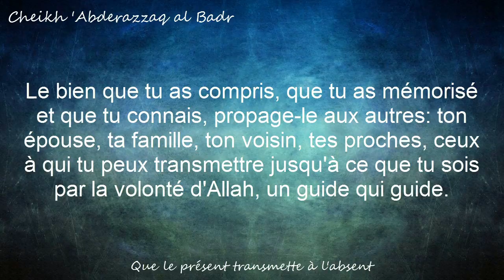La zakat al fitr pour mon fils qui ne me rend plus visite - Cheikh Sâlih Al Fawzan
- Extrait de l'audio: 29Min,39Sec/30Min,15Sec